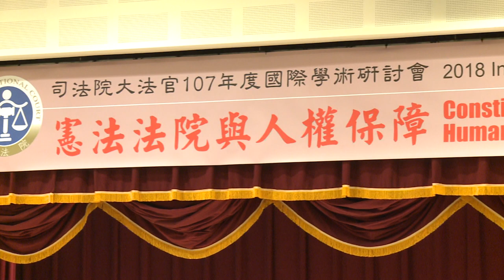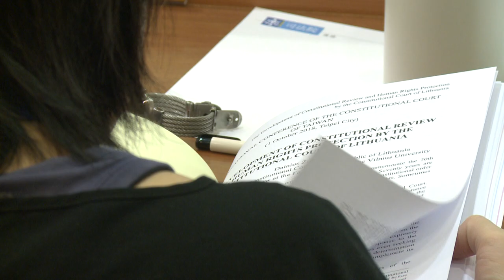20181001 總統出席「司法院大法官 107 年度國際學術研討會」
蔡英文總統出席「司法院大法官 107 年度國際學術研討會」，期盼在司法改革之後，特別是通過《憲法訴訟法》後，大法官將繼續引領我國民主憲政秩序的穩定發展，更有效周延的保障人民憲法上的權利。